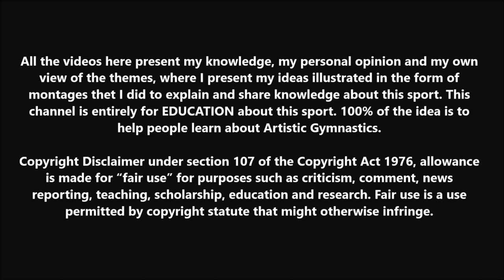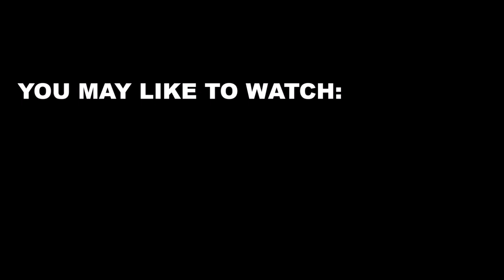The Hardest Skills: Mai Murakami